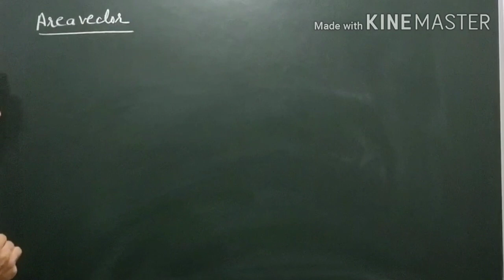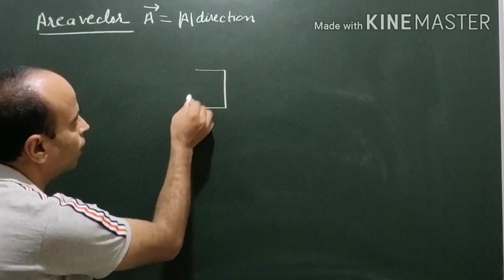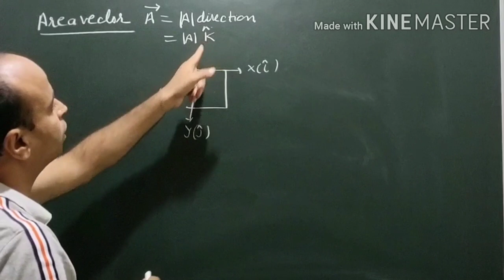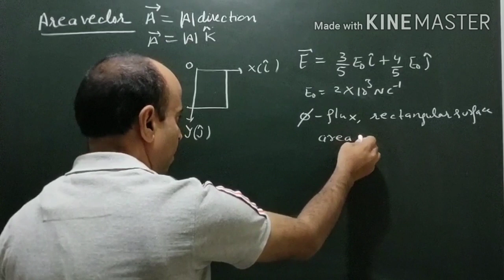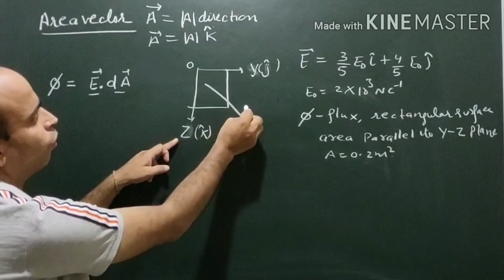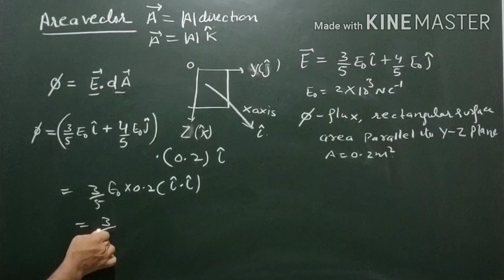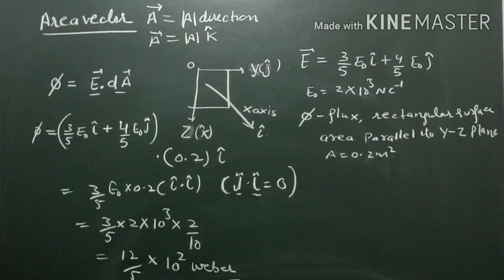HC VERMA NUMERICAL PROBLEM||ELECTRIC FLUX GAUSS THEOREM||ELECTROSTATIC